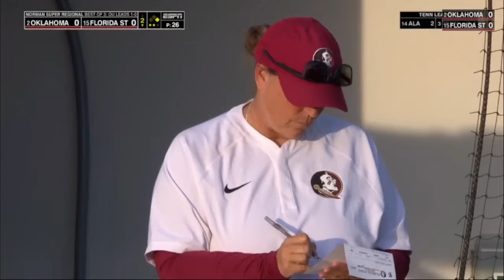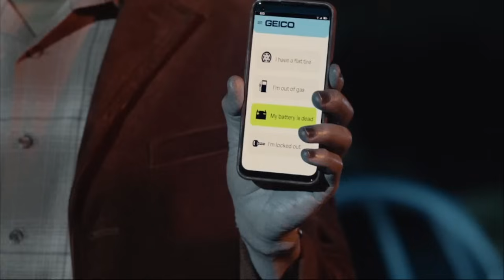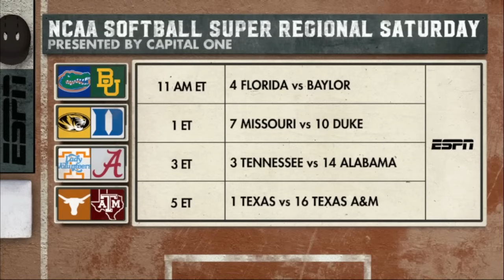2024 May 24 - Softball - Florida State vs. #2 Oklahoma - Norman Super Regional (Game 2) - 20240524